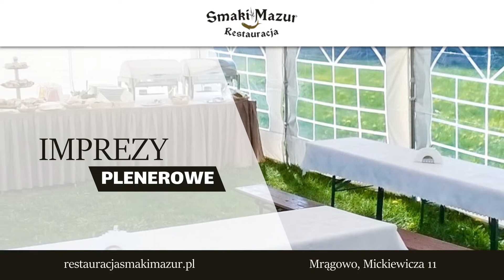Restauracja Mrągowo Smaki Mazur Krzysztof Zawiślak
restauracja Smaki Mazur serwuje swoim klientom pysze dania lokalnej kuchni, w tym przystawki na zimno i ciepło, zupy, dania mięsne, dania bezmięsne i mączne, dania z ryb, pierogi, sałatki i surówki, dania dla dzieci i desery. Jej specjalnością są potrawy z ryb z okolicznych jezior oraz potrawy z dziczyzny z lokalnych lasów. Ponadto restauracja zajmuje się organizowaniem imprez okolicznościowych. Posiada w pełni klimatyzowaną salę na 60 osób. Dodatkowo świadczy usługi cateringowe. Dostarcza do klientów gotowe jedzenie i zapewnia obsługę kelnerską. Posiada również namiot i sprzęt do serwowania jedzenia w plenerze i poza lokalem.